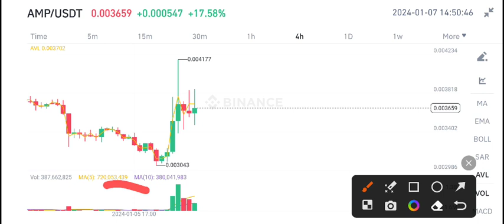AMP Coin Today News! AMP Price Prediction